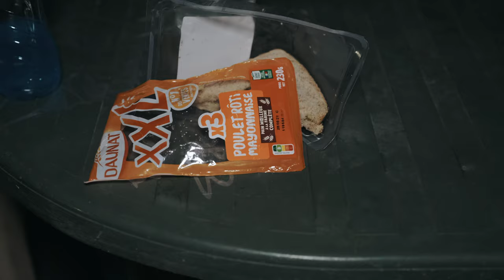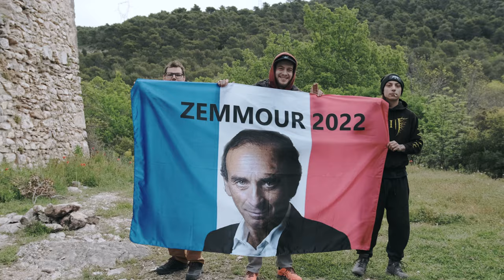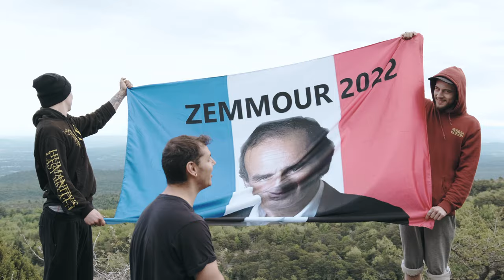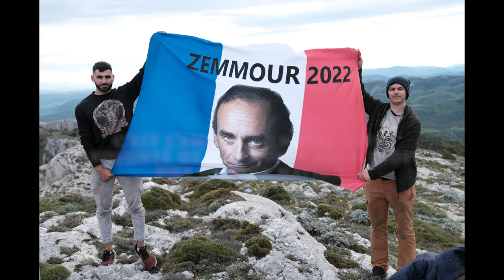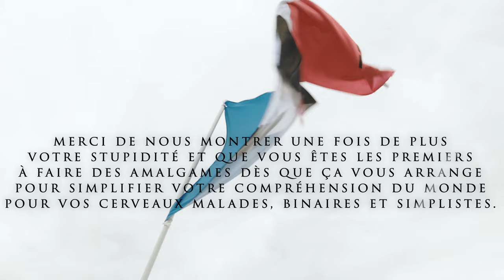LE VLOG NON POLITIQUEMENT CORRECT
Nous vous présentons notre périple afin de monter le drapeau du saint Z en haut de la sainte baume !